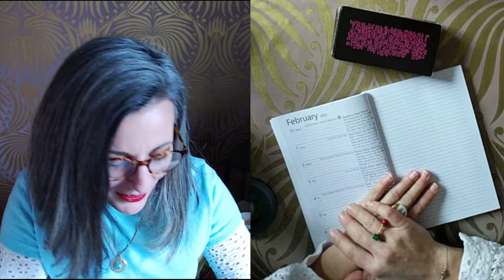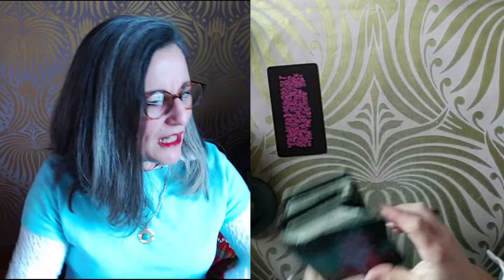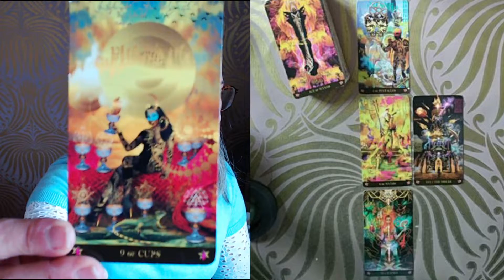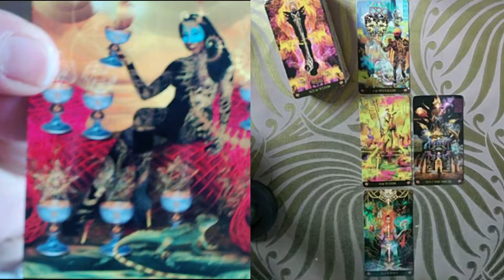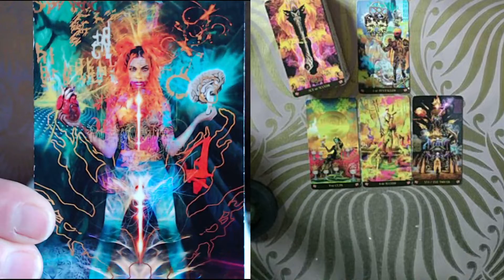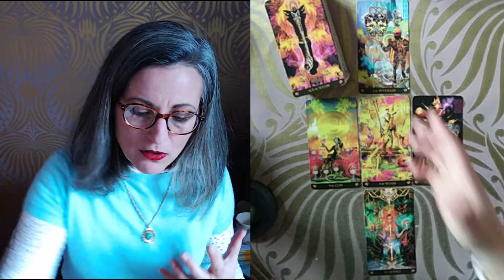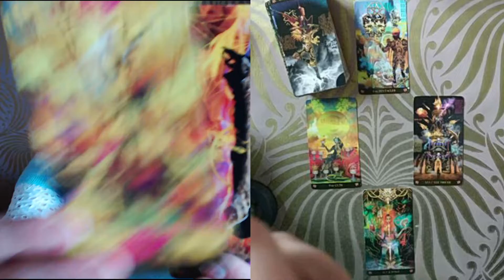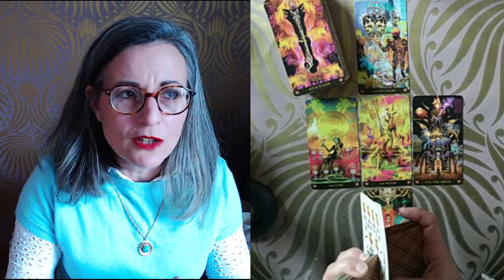TIRAGE DU JOUR Mercredi 2 FÉVRIER 2022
Tarots du Jour :

- le Tarot de David Bowie
- le Tarot 1JJ

Magali